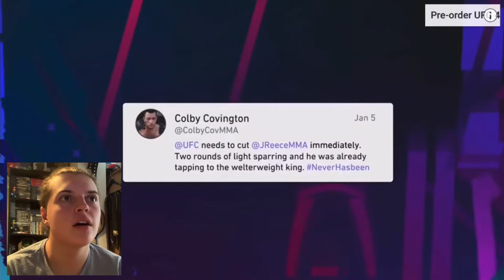UFC 4 MYCAREER TRAILER REACTION!! - JoeTalksWrestling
Hey Everyone! In this video I react to the brand new MyCareer trailer released for EA Sports UFC 4. This trailer highlights all of the new and upgraded features coming in the upcoming UFC Game! Will you be buying UFC 4?